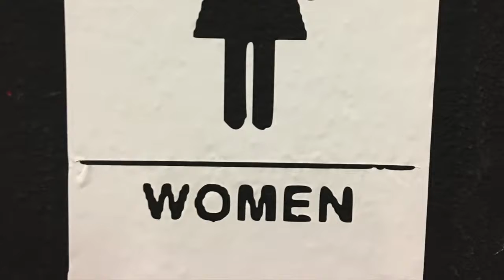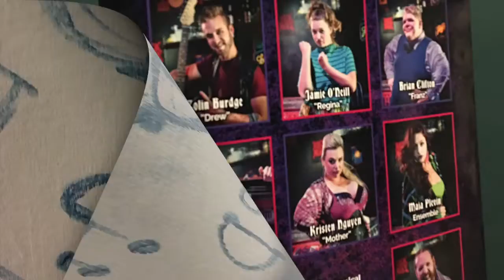HAPPY OPENING NIGHT, CAST OF MTS' ROA!!!!!!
LOVE, B 😘🐝👠